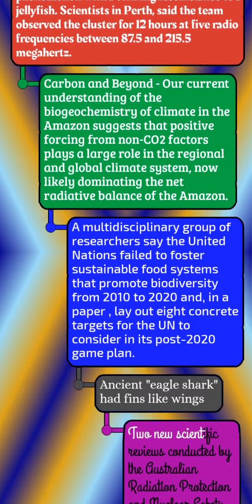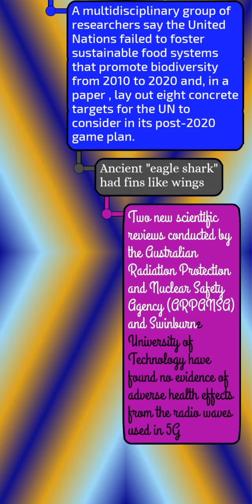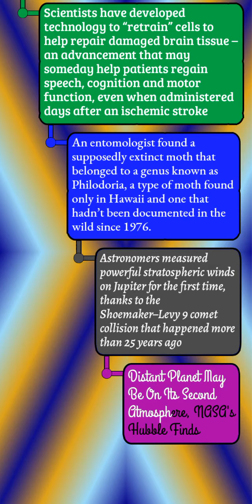Ancient eagle shark had fins like wings,gut microbe predict your age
This channel deals with videos covering top and latest events in science field. All domains of science are kept in mind while making the video. Only top quality content is used for video creation. Promise:- It will be worth it

News Source Links are given below:-